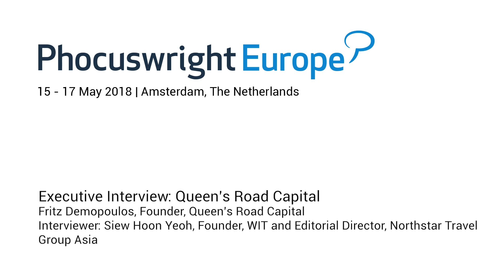Executive Interview: Queen's Road Capital - Phocuswright Europe 2018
Fritz Demopoulos, Founder, Queen’s Road Capital
Interviewer: Siew Hoon Yeoh, Founder, WIT and Editorial Director, Northstar Travel Group Asia

Phocuswright Europe 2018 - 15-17 May
Amsterdam, The Netherlands